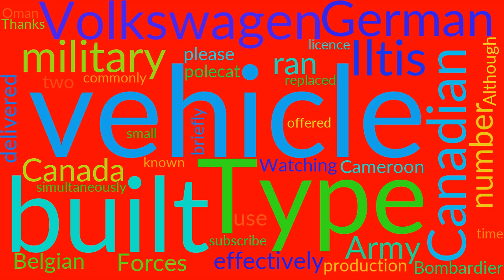Fast Facts about Volkswagen Iltis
What is Volkswagen Iltis. The meaning of Volkswagen Iltis pronunciation Volkswagen Iltis definition Volkswagen Iltis How to say Volkswagen Iltis

The Volkswagen Type 183 , more commonly known as the Iltis (German for
polecat), is a military vehicle built by Volkswagen for use by the German
military. Also the Iltis was built under licence in Canada by Bombardier for
2,500 vehicles for the Canadian Forces and 2,673 vehicles for the Belgian
Army. The Canadian production ran from 1984 to 1988 during which time a small
number of vehicles were also delivered to Cameroon and Oman. Although the two
vehicles were briefly offered simultaneously, the Type 183 effectively

 BTC: 14TQGMzgJ4uCFv9P5vAHRPk3PxySGVBwrJ